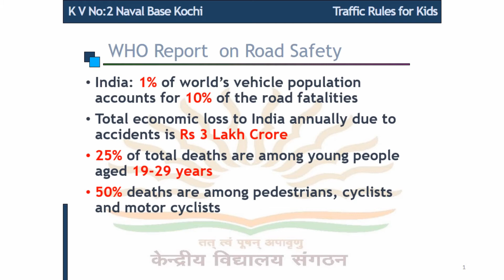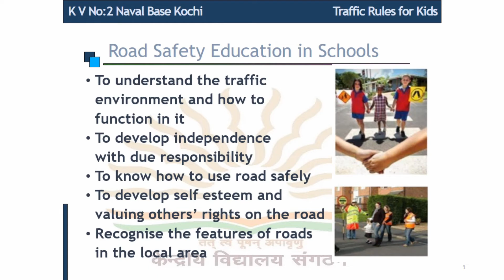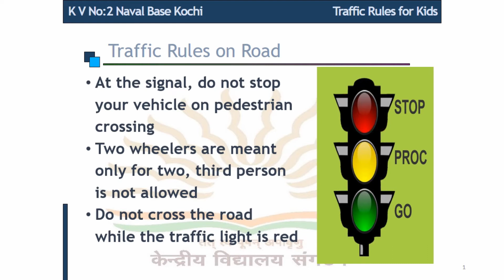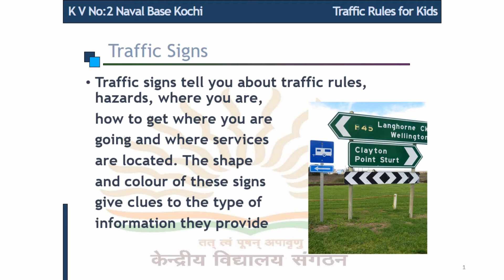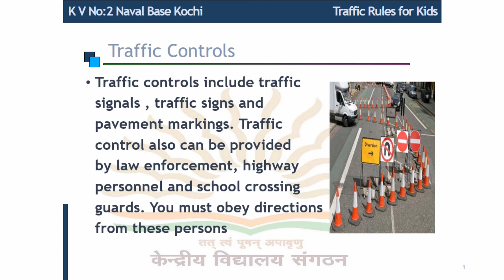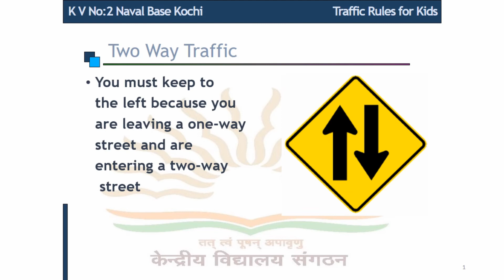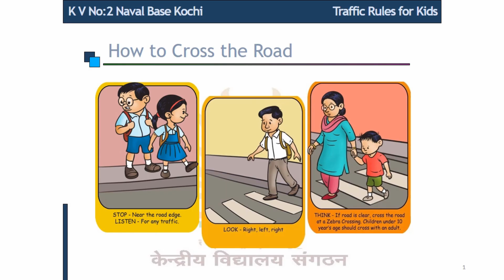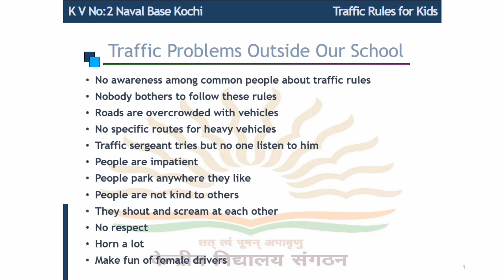Traffic Rules for KIds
Kendriya Vidyalaya No:2 Naval Base Kochi